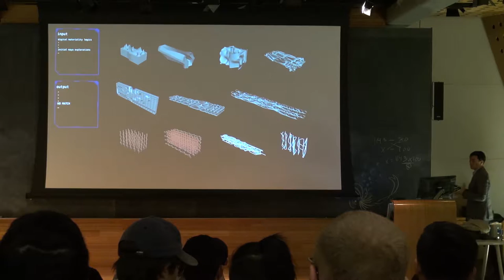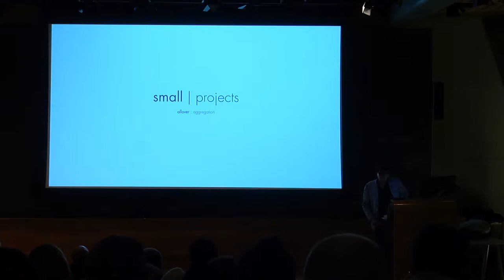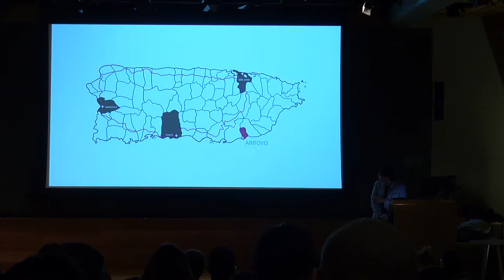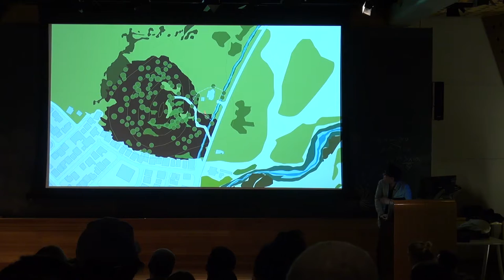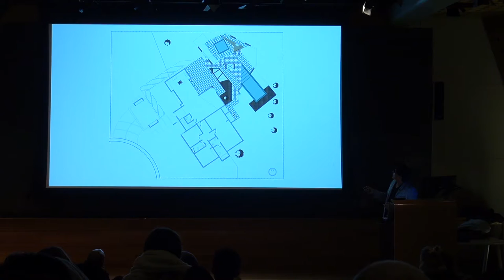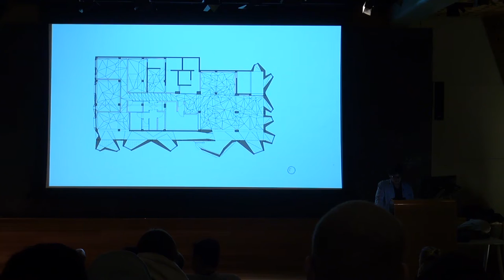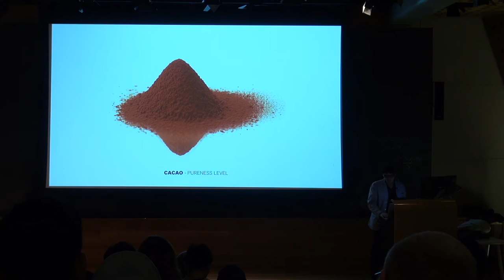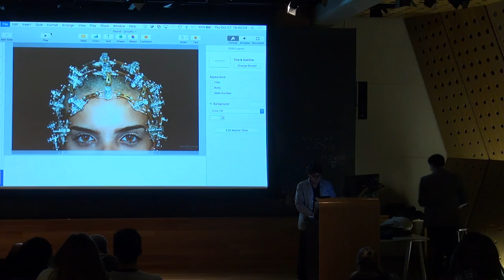Julián Manriquez Botello, in.formation studio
School of Architecture Fall 2016 Lecture Series - October 27, 2016 at Slocum Hall.

Julián Manriquez Botello, AIA, was born in Zacatecas, México and received his bachelor and master of architecture degrees from Cornell University and SCI-Arc [Southern California Institute of Architecture] respectively, and was named director scholar in the latter institution.

He is the director and founder of in.formation studio, a multi-disciplinary, multi-scalar practice working between urbanism, architecture, art and object. Its multi-disciplinary projects include masterplanning, architecture, interiors, installations, furniture, and product design.

Manriquez Botello embraces all scales as an opportunity to engage design research and investigate the relationships between territory/object, object/interior, inhabitation/event, and body/product.In.fo studio’s work has been internationally awarded and published.

Manriquez Botello’s work is part of the XBIAU [Bienal Iberoamericana de Arquitectura y Urbanismo] in São Paulo, Brasil and has been given various design awards in the CEMEX International Awards in Mexico City.

Manriquez Botello has received numerous design awards from the American Institute of Architects [AIA] for various projects including a coffee cup made of chocolate. His practice has commissioned work in México, República Dominicana, British Virgin Islands, United States and Puerto Rico.

Current projects include the new observation booth and lounge for the equestrian club of San Juan, an animal hospital, and a public/private street-space project

Prior to forming in.formation studio, Manriquez Botello was a senior designer at Toro Ferrer Arquitectos, and was director of projects for the San Juan Knowledge Corridor, University of Puerto Rico’s Botanical Gardens and its Río Piedras campus, all of which were in collaboration with James Corner Field Operations.

Manriquez Botello was the presidential visiting professor at Universidad Católica de Ponce and a visiting professor at Politécnica Universidad de Puerto Rico. He has been guest critic at Cornell University, PRATT, Escuela Internacional de Diseño, among others. He is an active member of the AIA [American Institute of Architects] Puerto Rico and has served as its president, vice-president and board member. He has been a member of the Colegio de Arquitectos y Arquitectos Paisajistas de Puerto Rico and has served as an education advisor to the Board.